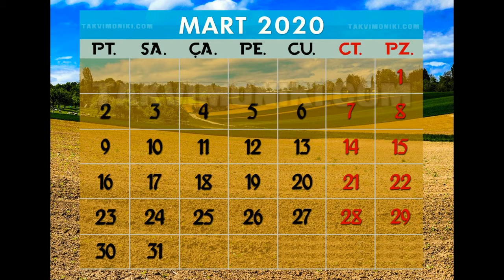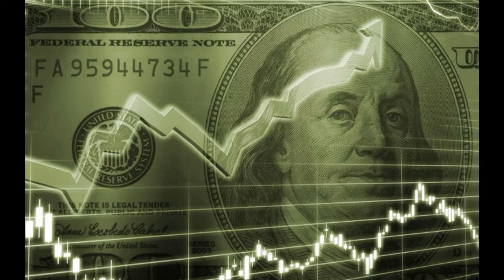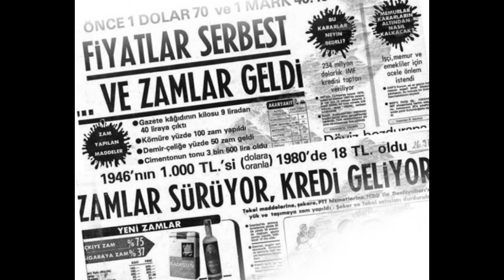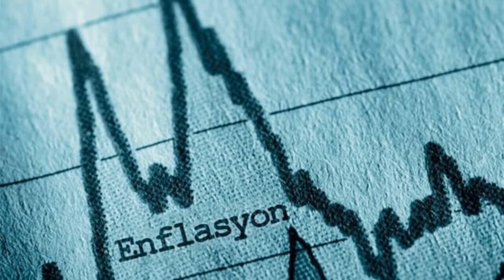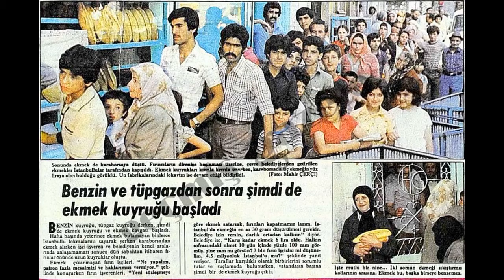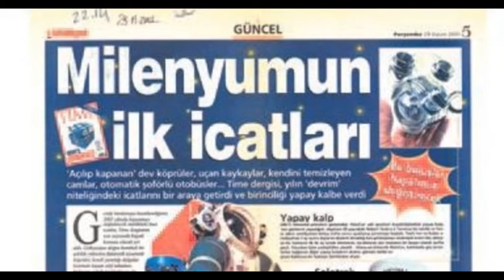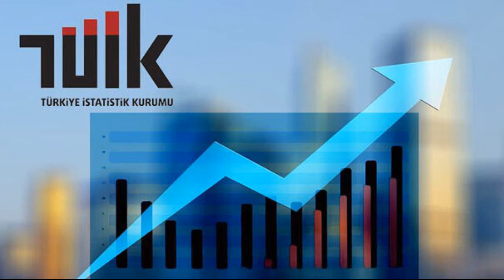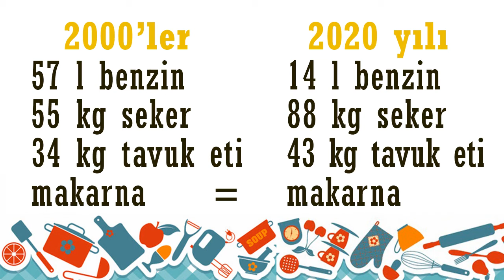Yeni yıl yeni umutlar | Dünden bugüne ne değişti ? | laforizma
Yeni yıl hepimiz için sağlık, mutluluk ve güzel bir gelecek için umut dolu başlangıçların dönüm noktası olsun.
Türkiye İstatistik Kurumu’nun yani (TÜİK) verileri üzerinden yaptığımız hesaplamalara göre 2000 lerdeki  100 TL ile nelerin alınabildiği ile 2020 yılındaki 100 TL ile nelerin alınabileceğini karşılaştırılmasını yaptık.

Hayat Yaşamaktır...